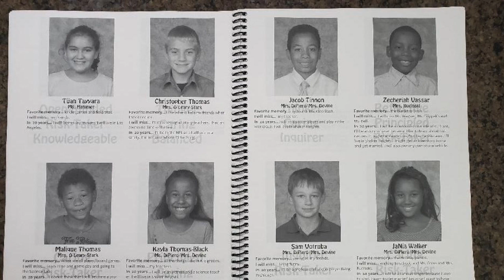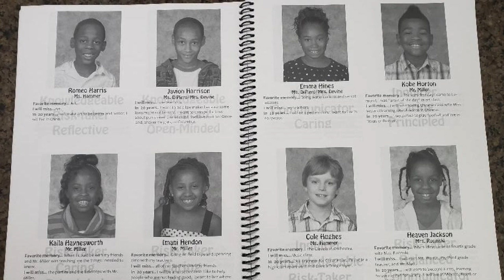Lomond Senior Clap Out 2020